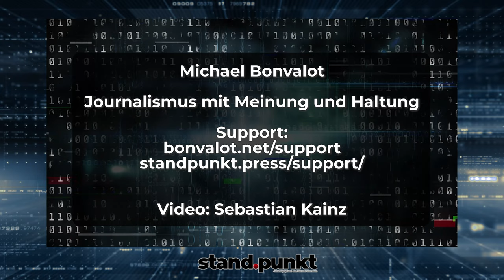Das sind die wichtigsten extrem rechten Symbole!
Welche Symbole verwenden extreme Rechte besonders gerne als Codes? Das sehen wir uns in diesem Erklär-Video gemeinsam an!

Erklärt werden die Symbole vom Journalisten Michael Bonvalot.

Findest Du dieses Video gut? Hier kannst Du die Produktion weiterer Videos unterstützen